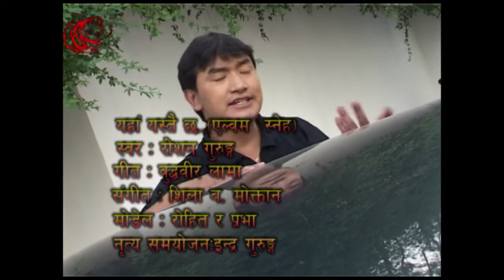यहाँ यस्तै छ !! सबै कुरा भन्दानी पैसा ठुलो छ !! Yanha Yestai Chha - Roshan Gurung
Yanha Yestai Chha...
Album - Sneha
Singer - Roshan Gurung
Lyrics - Buddhabir Lama
Actors - Rohit & Prabha
Choreographer - Indra Gurung
Camera - Shashi Chalise & Rubi Tuladhar
Edit - Mishrilal
Direction - Suryaman Ranjit
Production/Distribution - Ranjana Music Industries Pvt.Ltd